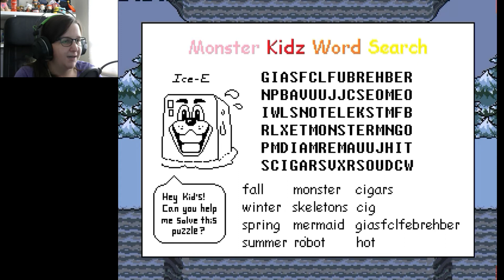A puzzle war / Undertale [3]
After encountering with Sans and Papyrus, I engage into a puzzle war with the most lovely skeletons ever!